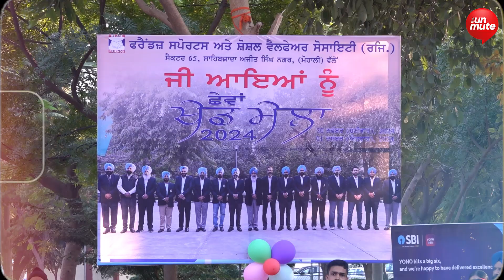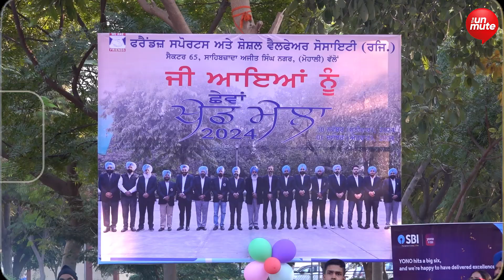Mohali 'ਚ ਛੇਵੇਂ ਖੇਡ ਮੇਲੇ ਦਾ ਹੋਇਆ ਆਗਾਜ਼ ! MLA ਕੁਲਵੰਤ ਸਿੰਘ ਨੇ ਕੀਤਾ ਉਦਘਾਟਨ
ਮੋਹਾਲੀ 'ਚ ਛੇਵੇਂ ਖੇਡ ਮੇਲੇ ਦਾ ਹੋਇਆ ਆਗਾਜ਼
ਵਿਧਾਇਕ ਕੁਲਵੰਤ ਸਿੰਘ ਨੇ ਕੀਤਾ ਉਦਘਾਟਨ
ਵਿਧਾਇਕ ਨੇ ਖਿਡਾਰੀਆਂ ਨੂੰ ਖੇਡਣ ਲਈ ਕੀਤਾ ਪ੍ਰੇਰਿਤ

For Latest news and updates, log on to:
For the latest news and updates, do visit our: